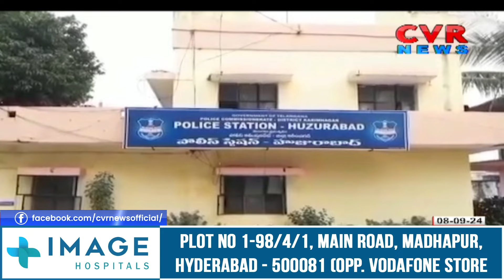హుజూరాబాద్ బస్టాండ్ లో గంజాయి పట్టివేత | Huge Ganja Seized At Huzurabad bus stand | CVR NEWS